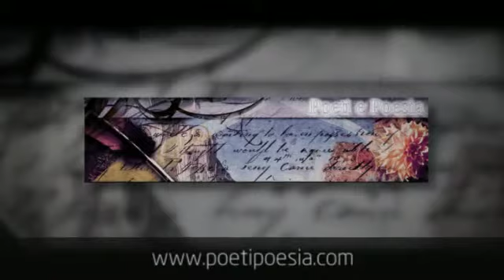Riflessi - Stefania Miola